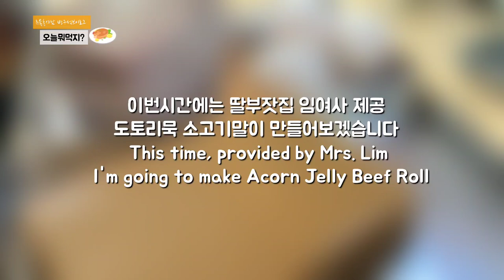Amazing acorn jelly beef roll 도토리묵 소고기말이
Acorn jelly is rolled into beef tenderloin, fried, and topped with special homemade sauce.
도토리묵을 소고기로 돌돌말아 튀겨 특제홈메이드 소스를 올려 겉바속촉의 비프커틀렛으로 탄생.

* Ingredients *

    Beef,
    acorn jelly,
    3 eggs,
    chopped green onion,
    Soy sauce,
    mirin,
    onion,
    garlic,
    salt, pepper
    Flour,
    bread crumbs,
    oyster sauce,
    strawberry syrup

*Instructions *
    1. Sprinkle salt and pepper on the cut acorn jelly and marinate for a while.

    2. Cut the beef into pieces the same length as the acorn jelly and twice as wide.

    3. Add salt, pepper, soy sauce, and mirin to the cut beef and marinate for a while.

    4.  Add 3 eggs, salt, pepper, and chopped green onions to a bowl and beat.

    5. Roll the acorn jelly on the flour-coated beef.

    6. Dip in egg water and coat with bread crumbs.

    7. Fry in a well-oiled pan.

    8. Add homemade strawberry syrup, 2 tablespoons of soy sauce, 2 tablespoons of oyster sauce, 2 tablespoons of ketchup and mix.

     9. boil the sauce